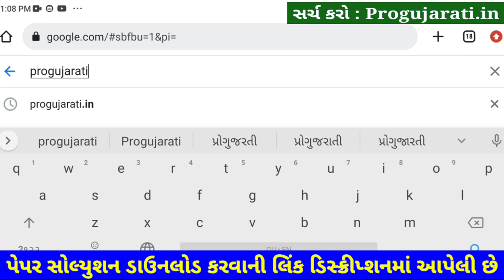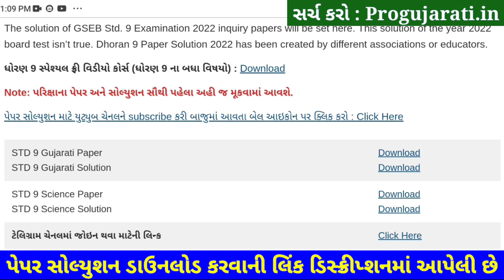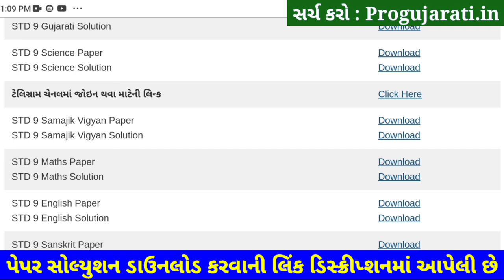STD 9 Science Paper Solution 2022 50 Marks Dhoran 9 Science Paper Solution 2022 STD 9 First Exam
STD 9 Science Paper Solution 2022 50 Marks October, Std 9 Vigyan Paper Solution 2022 Std 9 First Exam, STD 9 Pratham Pariksha Paper Solution 2022 Science. Dhoran 9 Science Paper Solution 2022 Vigyan.